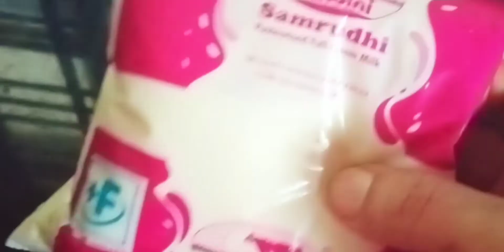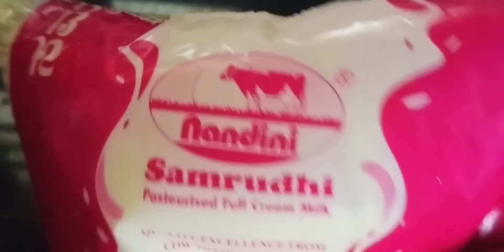ಎಷ್ಟೊಂದು ಬೆಣ್ಣೆ ಈ ಪ್ಯಾಕೇಟ್ ಹಾಲಿನಲ್ಲಿ|how to make easy butter at home